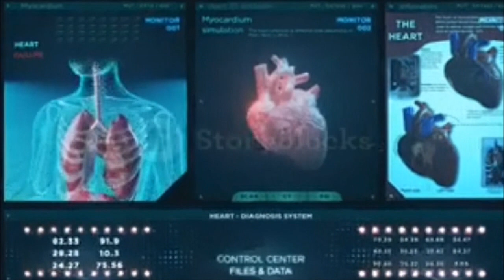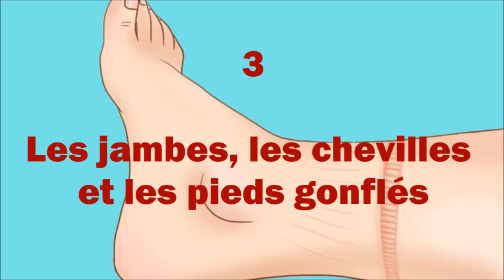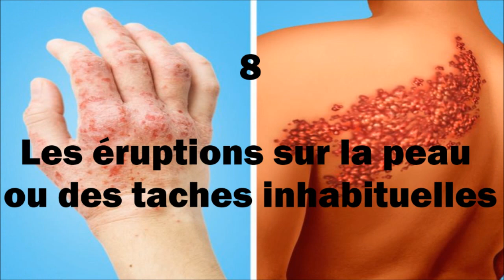Comment repérer les signes d'une crise cardiaque un mois à l'avance ?